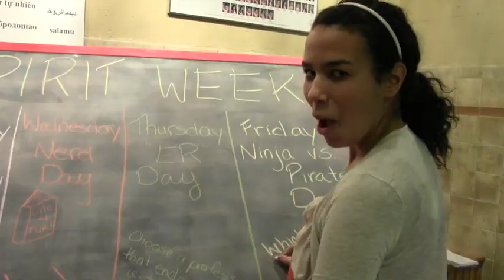The Fox (What Does The Fox Say) - Balfour Collegiate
Balfour music video!